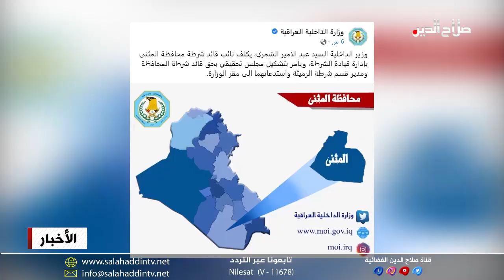وزير الداخلية يحيل قائد شرطة المثنى للتحقيق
وفي الجانب الآخر من معادلة التوازن الحكومي وجّه وزير الداخلية عبدالامير الشمري لفتح مجلس تحقيقي مع قائد شرطة محافظة المثنى، وذكر بيان صادر عن مكتب الوزير أن الشمري كلّف نائب قائد شرطة المثنى إدارة قيادة الشرطة، وأمر بتشكيل مجلس تحقيقي بحق قائد شرطة المحافظة ومدير قسم شرطة الرميثة والاستدعاء إلى مقر الوزارة، وقرار الشمري جاء بعد أن شهدت المحافظة إطلاق نار كثيف جداً وبمختلف الأسلحة الخفيفة والمتوسطة أثناء مراسم تشييع زعيم قبلي مما أحدث هلعاً في نفوس السكان من دون تدخل قوات الشرطة لإيقاف عملية الإطلاق.